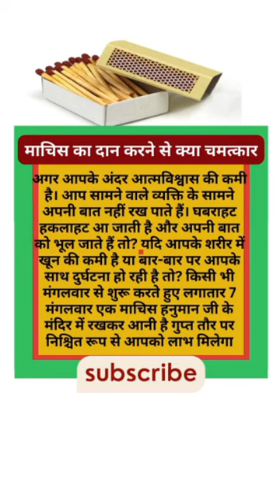माचिस का दान करने से क्या चमत्कार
थाली में गलती से भी न छोड़ें जूठा भोजन#motivational

shorts
short
short video
shorts video
viral shorts
youtube viral video
shorts video
vedio viral
youtube shorts
shorts youtube
viral video
viral videos
short viral videos
trending
trending videos
yt shorts
shorts feed
youtube video
trending
trending video
youtube shorts
youtube short
viral video
astro
astrology
jyotish
ghah ke upaye
vastu dosh
vastu tips
shorts
short
viral video
fact
vastu
vastu tips
vastu expert
vastu upaye
fengshui
fengshui ke upaye
namak ke paye
kapoorke paye
lakshmi ke upaye
surya ke upaye
grahe majbot kese kre
dhan parapti ki upaye
dhan ke saral totke
broom vastu
bhajan
puja ghar
aarti
ganesh ki aarti
surya grah ki upaye
mangal ke upaye
shani ke upaye
rahu ke upaye
Hesh tag
youtube shorts
video
video

shorts
short
youtube shorts
shorts feed
yt shorts
viral vedio
trending
trending video